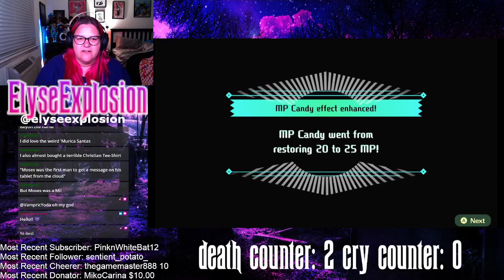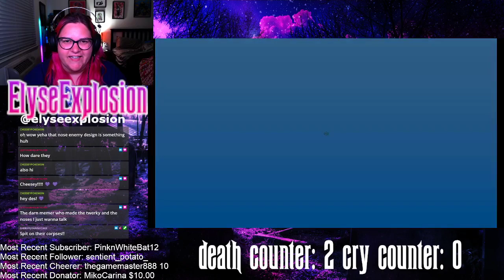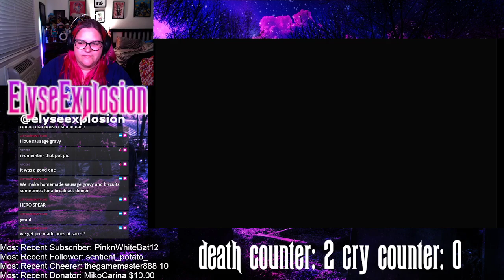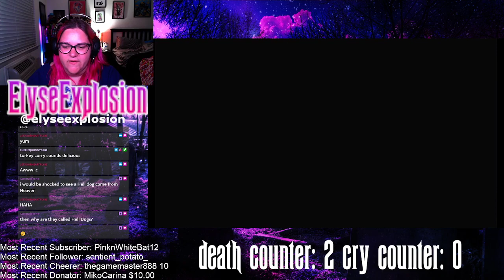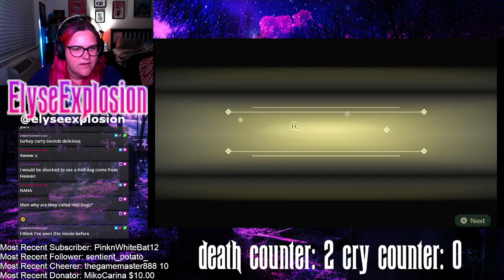it had to be the freaking noses, didn't it [Miitopia Switch #20]